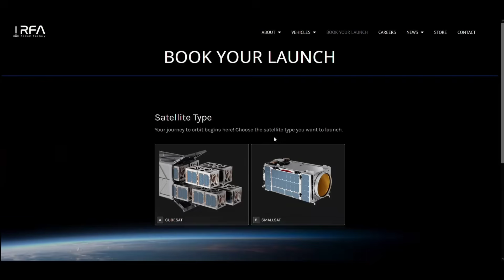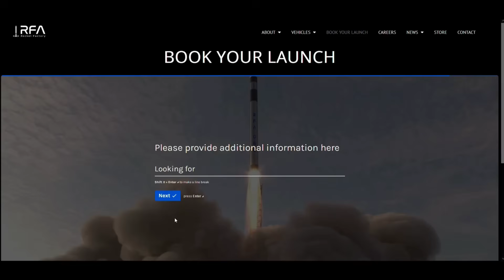While all of us were focused on Blue Origin, suddenly, German launch provider RFA is GO FOR LAUNCH!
Two days ago, German launch provider RFA took a huge lead in European Competitive Spaceflight, having been granted a CAA launch license for ten rockets per year!
Here's all the details!